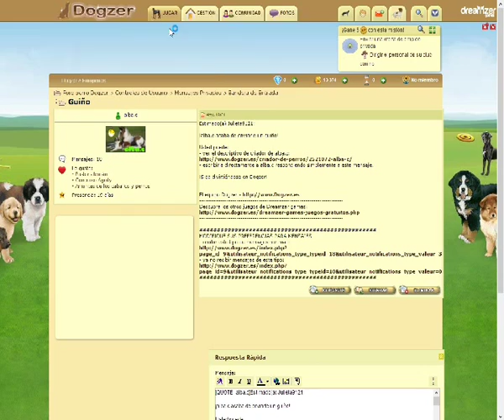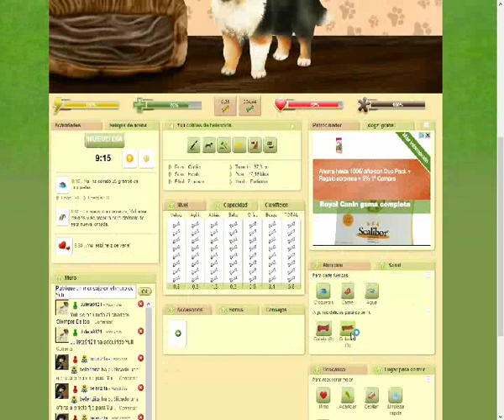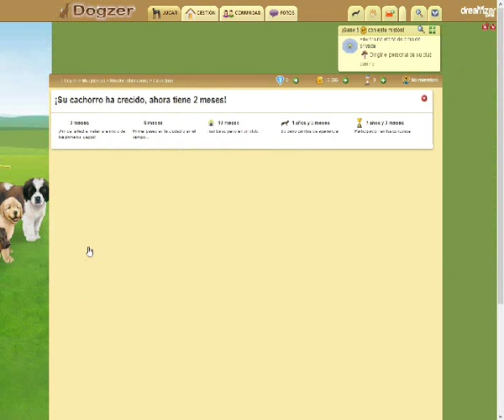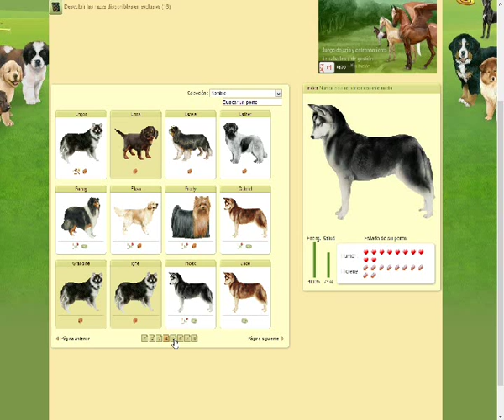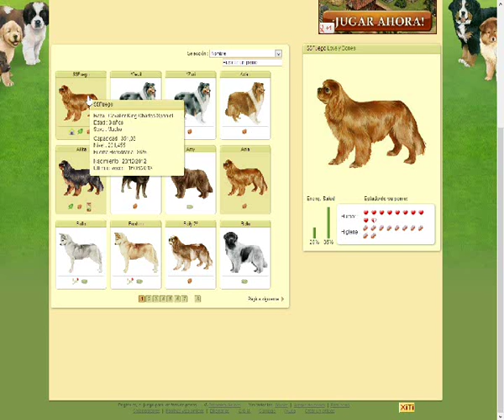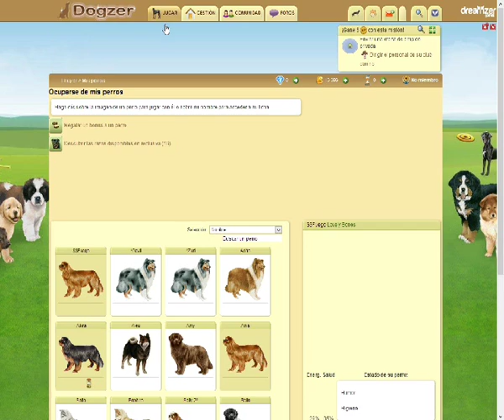Dogzer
Este es mi primer video de Dogzer.

Soy la hermana CRN y en este video os enseñaré las razas a las que me dedico y algunos de mis mejores perros.